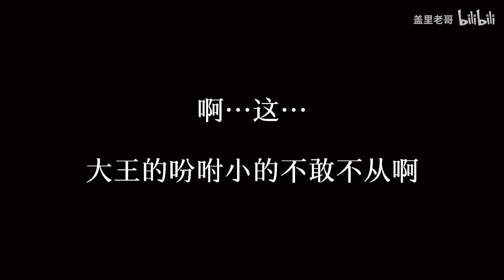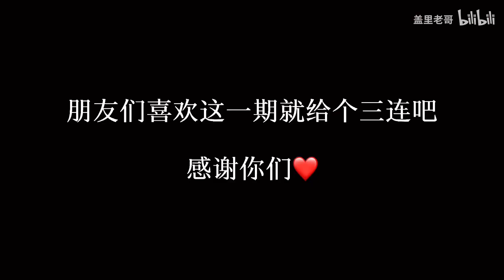我把女友全脸涂蓝了！全新整活！【盖里老哥】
女友 涂蓝 整活 请注意，本视频完全符合YouTube社区准则，没有任何违规行为。